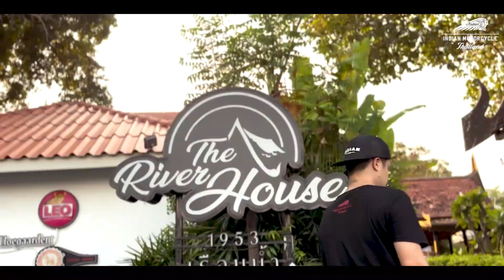Indian Motorcycle Riders Group : Dinner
Indian Motorcycle Riders Group
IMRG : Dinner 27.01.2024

America's First Motorcycle Company
สาขาพระราม 2 : 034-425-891
สาขาพระราม 5 : 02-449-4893